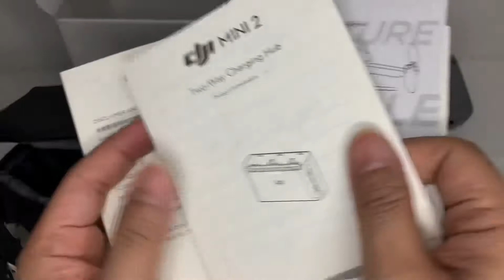What’s in the Bag? DJI Mini 2 Drone (Combo)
Their shop is located at the 5th floor of SM North Annex